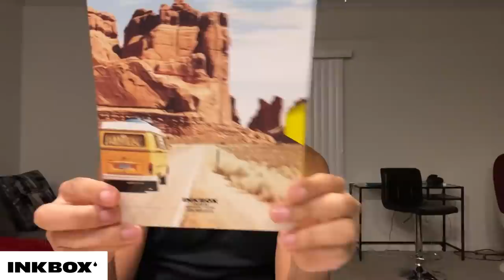I GOT A TATTOO OF MY EX PRANK ON BOYFRIEND